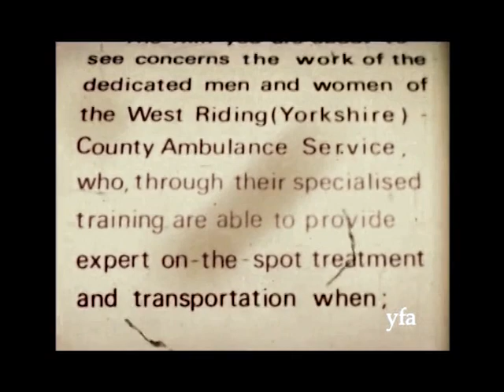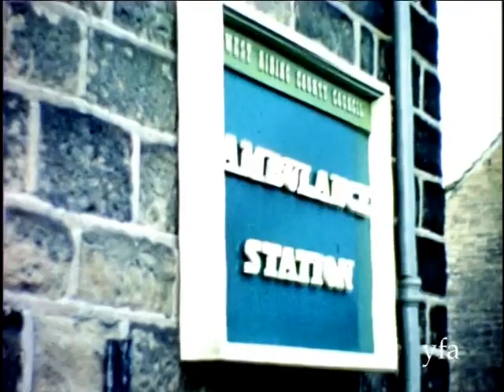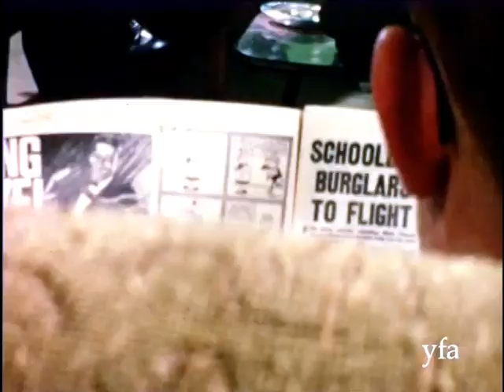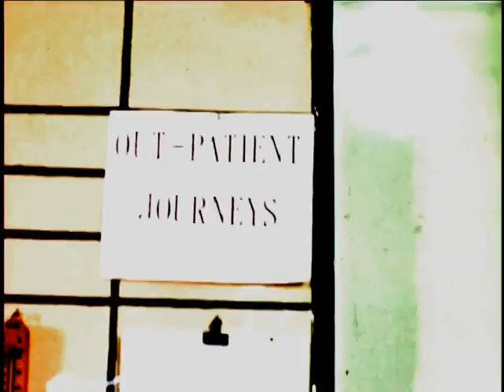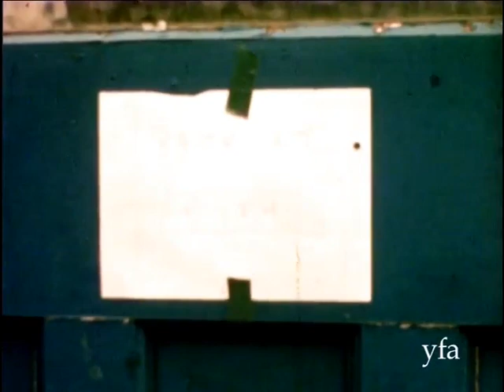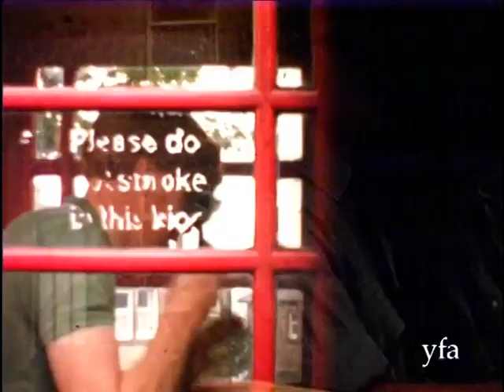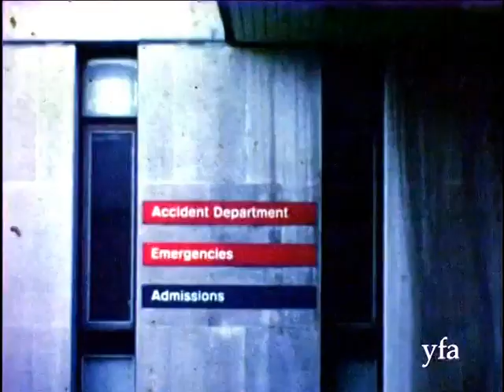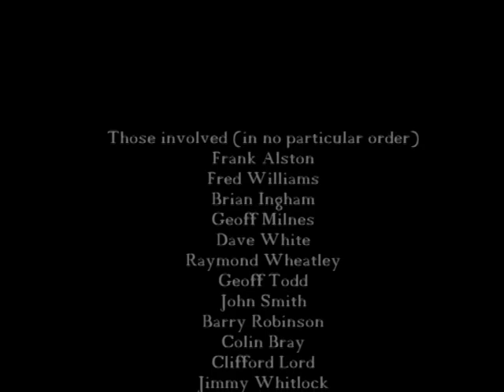Someone Needs Help!! The full 45 minute video with newly added soundtrack.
This is the full 45 minute video of Honley Ambulance Station's  cine film made in 1970 by some of the ambulance staff. Having come across a digitised copy of the film during a recent house move, I came up with the idea of adding a soundtrack to what was a silent standard 8mm cine film. Through the Yorkshire Film Archive, I contacted four of my work mates from back then and we have added an audio track with detail of the service in those days, the odd anecdote along with information on the making of this film.